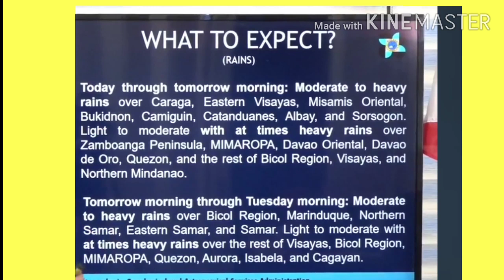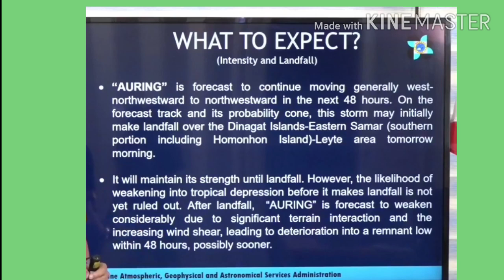Weather Update Today - Typhoon Auring | Dujuan | February 21, 2021, 5pm Pagasa Update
February 21, 2021, 5pm Pagasa Update